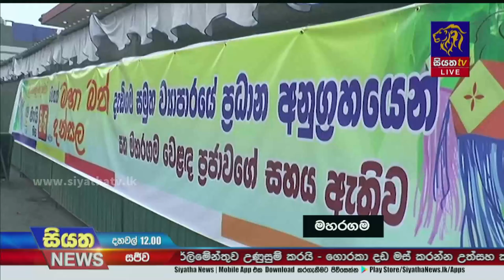වෙසක් පොහොය වෙනුවෙන් දෙස් විදෙස් සැමරුම් උත්සව රැසක් | Siyatha News